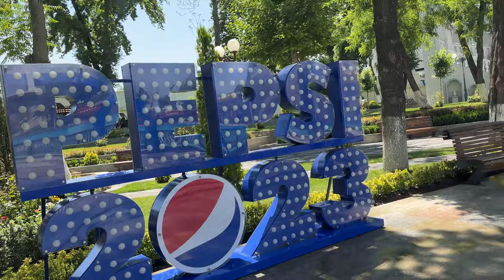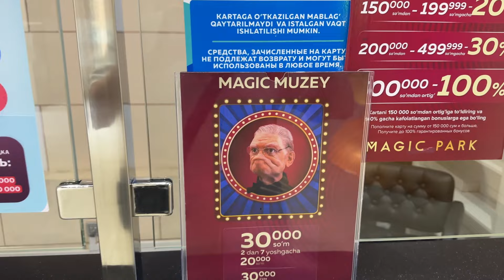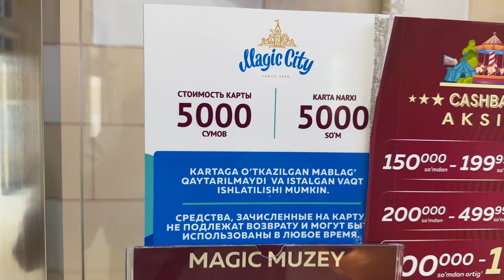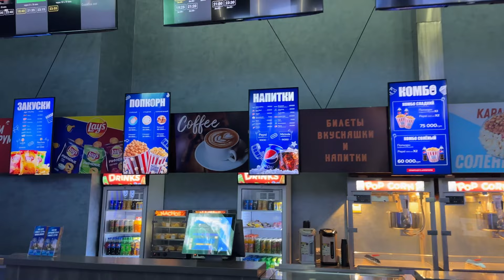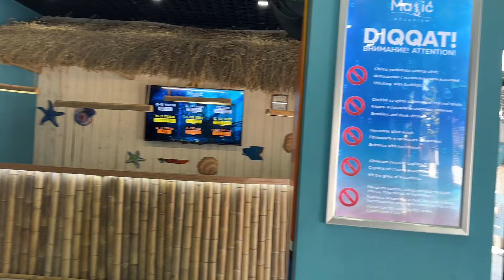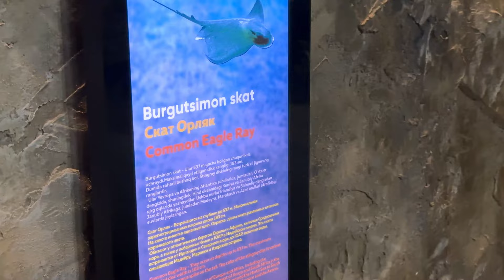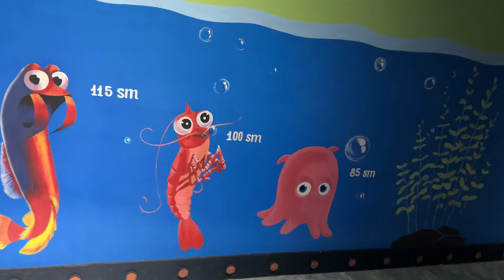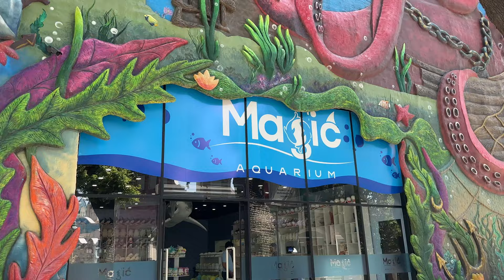Magic City 2023-yilda qanday ko'rinishda | 4K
Toshkentda joylashgan Magic Cityning har bir joyini to'liq ko'rsatishga harakat qildik.

Bu videoda Magic Akvarium, Teskari uy, kuylovchi fontanlar, Magic Cinema, Magic Bowling, Magic Park, ko'rkam do'konlar hamda ovqatlanadigan joylarni tomosha qilishingiz mumkin.

Siz ham borganmisiz? O'z fikringizni kommentariyada qoldiring!